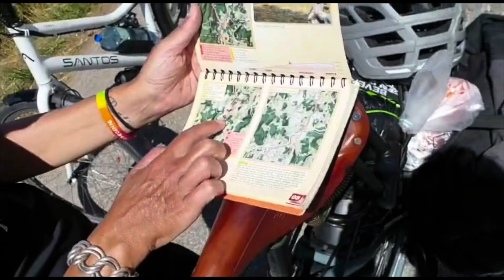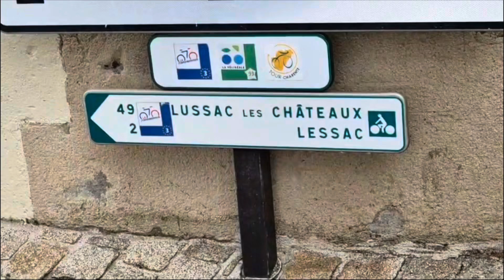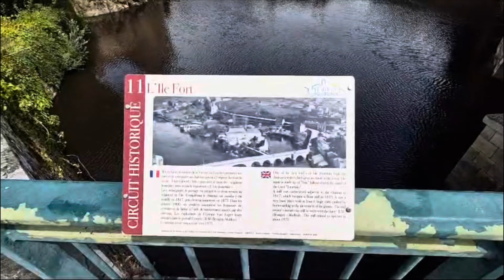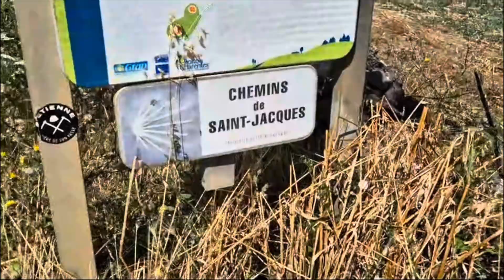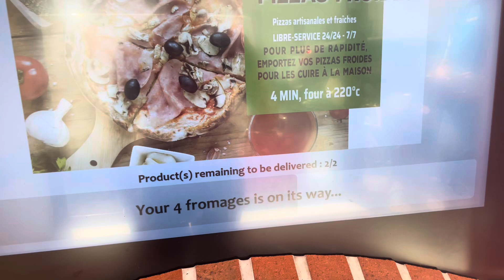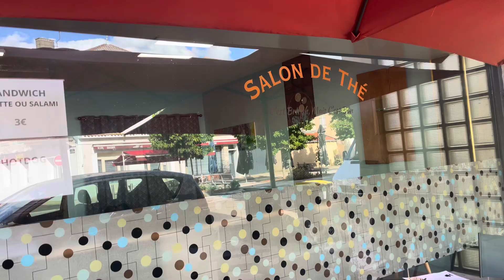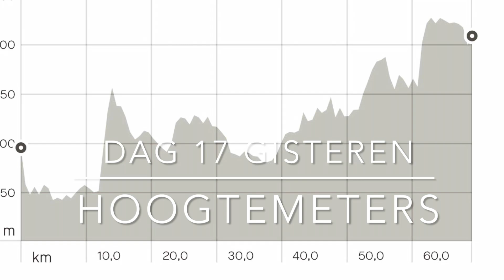Scandibérique dag 18 Roumazieres-Lussac 74 km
Scandibérique van Roumazieres - Lussac
Muziek:
Roy Paci,
Zazi,
Femmie Studio,
Francoise Hardy,
Carbonne,
Angèl,
Zia,
Marie Miryam,
Bennet,
Jacques Brel,
The Tenors,
Michel Polnaref,
Claude Nougaro,
Berry,
Daniel Balavoine,
Marie Laforet,
Serge Gainsbourg,
Melody Garnot